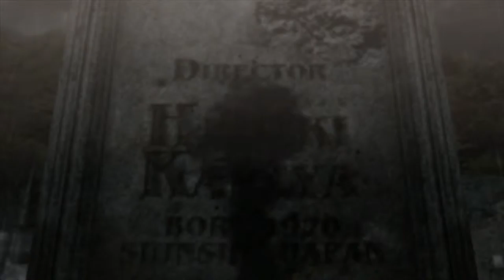Bayonetta [Part 2: Prologue - The Vestibule] + VeganGaymer